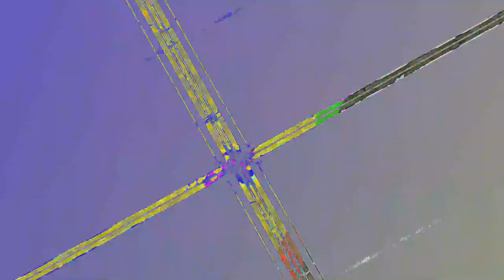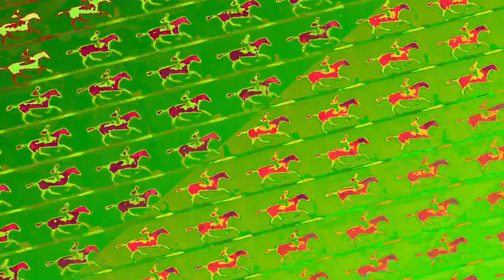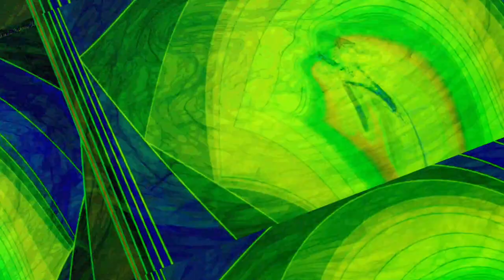[EPILEPSY WARNING] Movie 23 06 16 18h15m57s